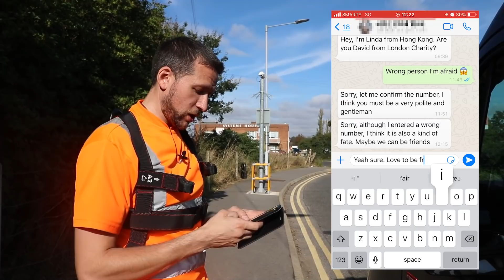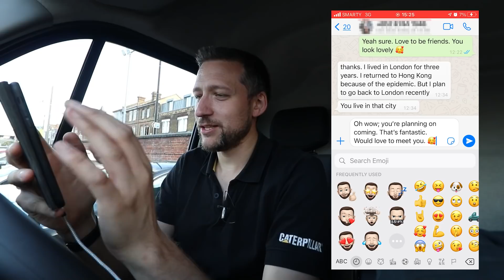I HAVE A STALKER.... | Thomas Nagy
In this weeks episode we receive some very STRANGE text messages from what I believe to be my stalker. Stick around to see what I reply to them, later on in the video.

✏️: Don't forget to drop your video suggestions in the comments section below

▶️ Timecodes ◀️

🔵0:00 - Intro
🔴0:50 - Small issue with working in EXPENSIVE buildings
🔵2:01 - James fights some spiders
🔴2:46 - Changing some downlights
🔵4:12 - Looking at some old architectural lamps
🔴6:03 - What happened to the BIG BAR job?
🔵8:28 - Did we get another parking ticket?
🔴9:18 - I need a holiday ASAP!
🔵10:21 - The POWEROAK's save the day ONCE AGAIN!
🔴11:59 - Should you fit sockets in a bathroom?
🔵18:22 - James turning on consumer unit!
🔴18:30 - Small issue with LED strip
🔵19:41 - Climbing out of customers window!
🔴20:57 - REPLYING TO MY STALKER!
🔵22:43 - Domestic job with downlight issues!
🔴26:03 - Lunchtime = fun time at the unit :)
🔵27:11 - Bonus clip ;)

▶️ Amazon ◀️

🔵 POWEROAK 400Wh Portable Power Solar Generator Lithium ion power supply

🔴 POWEROAK Portable Generator Huge Capacity 1500Wh Power Station

🔵 POWEROAK Portable Power Generator 2400wh Battery Generator